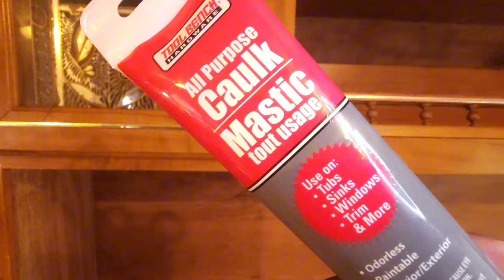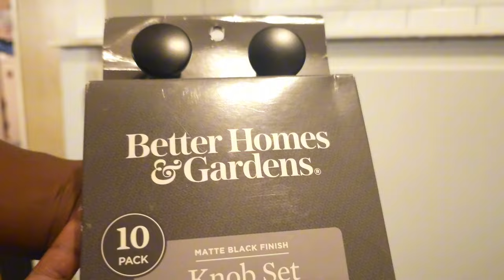Mobile Home Makeover | Dollar Tree Backsplash dupe!! | Diy Coffee Bar Remodel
In today's video, I'll be showing you how I transformed this dull and dated part of my kitchen in my 1993 single wide mobile home, into a beautiful DIY coffee bar that is modern in  appearance and functionality.

This is a part of an Extreme Mobile Home Kitchen Remodel that I am embarking on!

So this is just the first project of many to come!

This Mobile Home Update was very budget Friendly. Most of the items were purchased from the Dollar tree, and anything else was just something that I already had on hand.

Watch me as I show you guys from start to finish how I achieved this beautiful and Modern  Coffee bar!

PAINT:
The paint that I used was the Gledden brand (Grab n Go)  interior paint with primer in the color Ghost Whisperer.